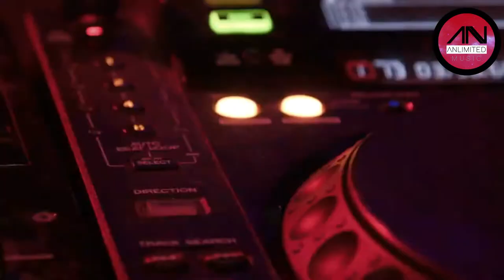Upbeat Background Music - (SUNNY FRUIT - SIBERIAN SUMMER)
Hi, We are ANLIMITED MUSIC CHANNEL. We Love music and appreciate every musicians around the world. We like to share it with you guys, so everyone can be happy all the time

MUSIC
Title: SIBERIAN SUMMER
Artist: SUNNY FRUIT

Source:
CHANNEL PMI - FREE STOCK VIDEO

-XOXO-